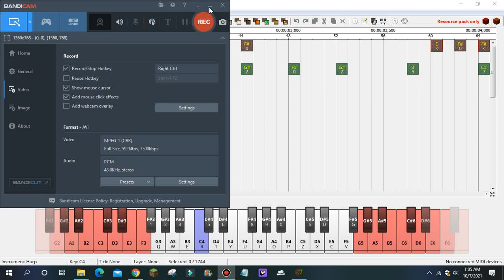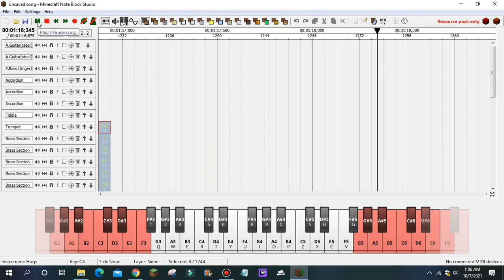Town.mid but it's converted to Minecraft Note Block Studio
Another Minecraft Note Block Studio video for fun. Enjoy!